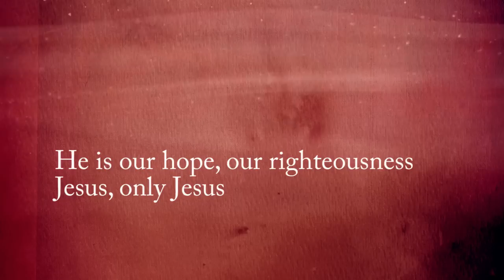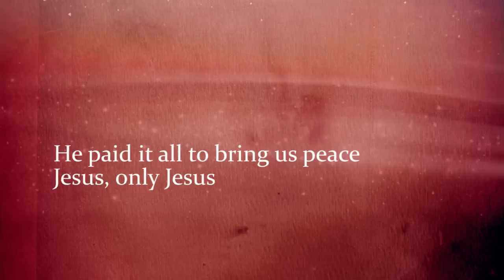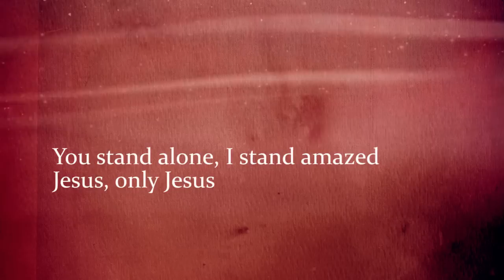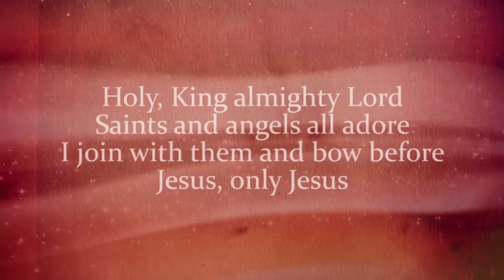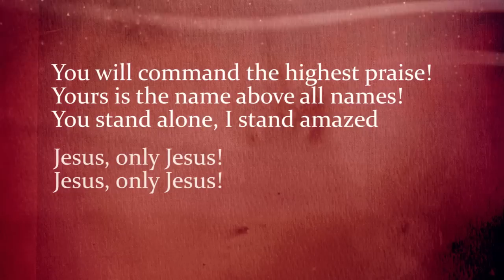Jesus, Only Jesus - Matt Redman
Lyric video to Matt Redman's Jesus, Only Jesus